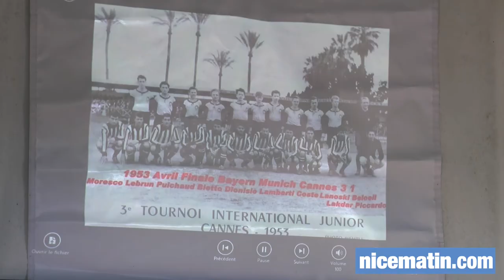Roustan et Frey rendent hommage à Jean Varraud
L'AS Cannes a rendu hommage à Jean Varraud ce dimanche 2 juin au stade Pierre de Coubertin, à Cannes La Bocca.